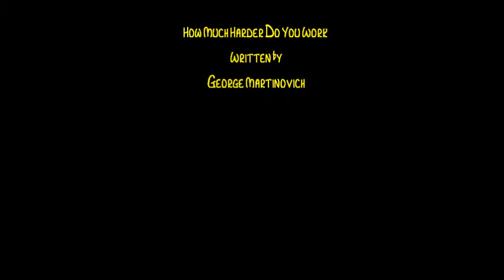How Much Harder Do You Work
A Rock of Ages original written by our very own George Martinovich.